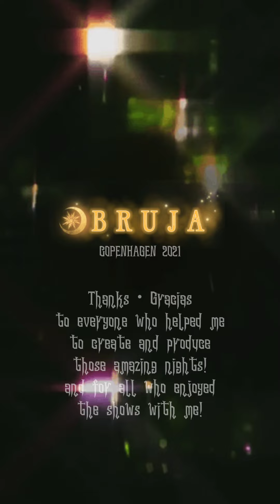BRUJA •performance• at Bøssehuset by Novaduh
This is a little tiny part of whats next in the proyectos in Denmark! Bruja was the opening for the Latino Queer party and the Halloween queer!
Thanks for all the love in this shows! ❤️✨